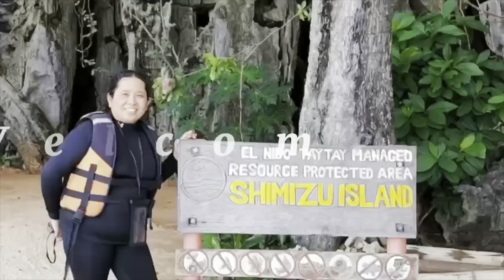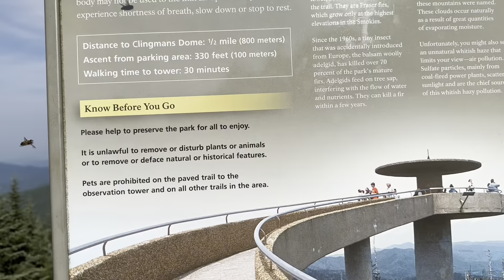Great Smoky Mountain National Park 2023 Adventure #109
The Great Smoky Mountains National Park (GSMNP) is the most visited in National Park system. The natural beauty and the four distinct seasons enjoyed in the GSMNP is unmatched! The Park includes over 500,000 acres with 800 miles of hiking trails, 10 campgrounds, 1,500 types of plants. Great Smoky Mountains National Park info included on this site includes: general park info, book Smoky Mountain cabin rentals and hotels, maps, trout fishing, hiking, auto touring, history of the Park’s development, and popular Cades Cove. Also, this Smoky Mountain site makes available information about weddings in the national park, shopping, the Appalachian Trail, Fall foliage, photos of waterfalls, wildlife, and wildflowers.